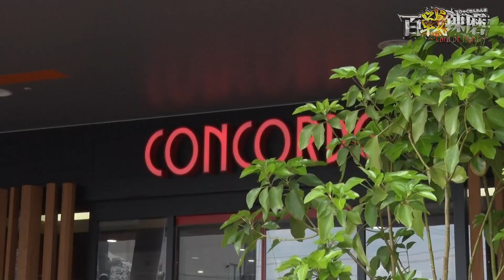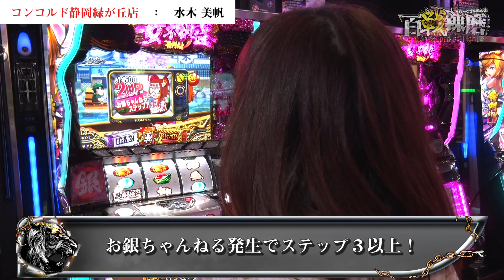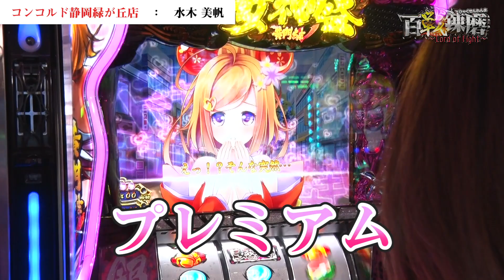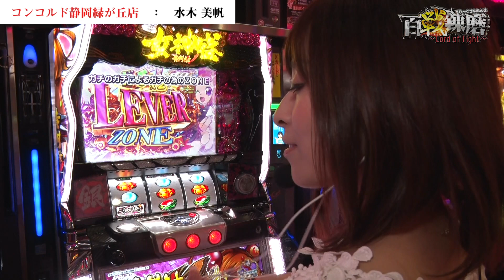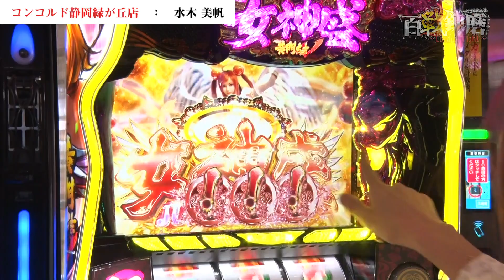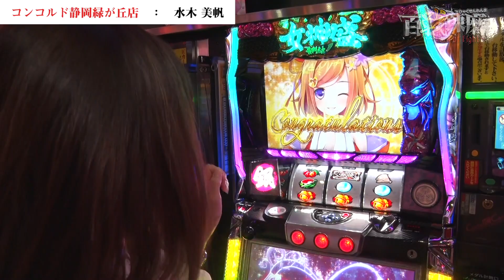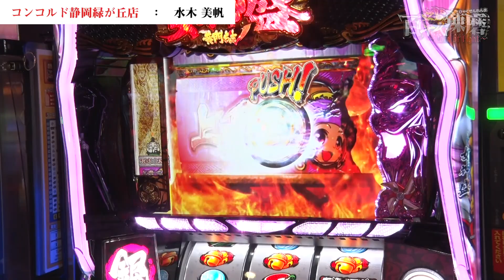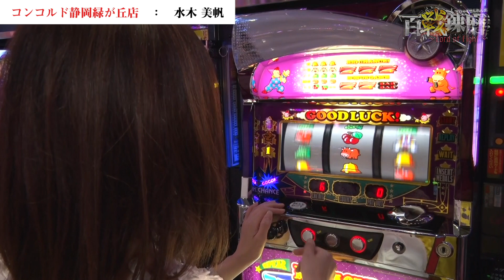百戦錬磨 第65戦‹水木美帆›【パチスロ黄門ちゃまV 女神盛-MEGAMORI-/スーパーミラクルジャグラー】パチスロ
第65戦はコンコルド緑が丘店で水木美帆が実戦！！
1台目の実戦機種は『パチスロ黄門ちゃまV 女神盛-MEGAMORI-』に決定！
「ガチガチレバーゾーン」で過去最高のパフォーマンスを発揮する!?
己の限界を越えて行け!!

【出演者】
・水木美帆（DMMぱちタウン専属）

【実戦機種】
『パチスロ黄門ちゃまV 女神盛-MEGAMORI-』
『スーパーミラクルジャグラー』

『百戦錬磨』とは、数々の実戦で鍛えられること。また、多くの経験を積んでいること。つまり、多くの戦いに臨んでパチンコ・パチスロを鍛え磨くことをいう。
今宵、全てのライター・タレントが最高のパフォーマンスを発揮する!!

コンコルド静岡緑が丘店　の店舗情報はコチラ

パチスロ黄門ちゃまV 女神盛-MEGAMORI-　の機種情報はコチラ

スーパーミラクルジャグラー　の機種情報はコチラ